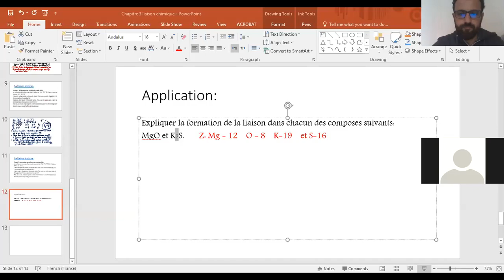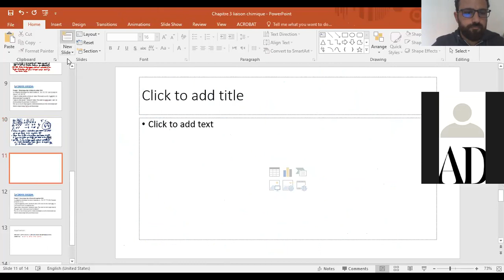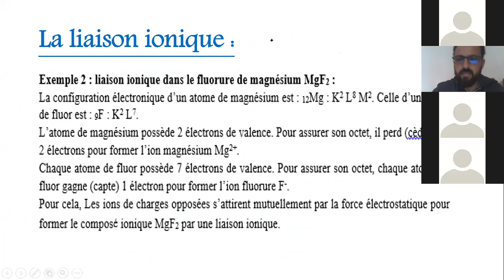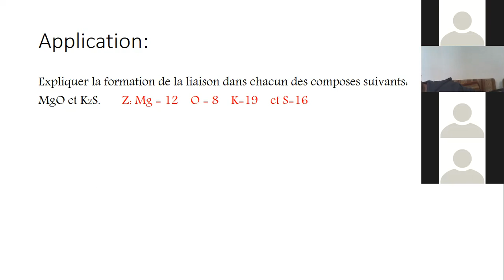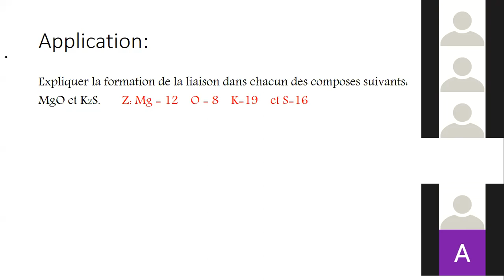EB9-A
Liaison ionique